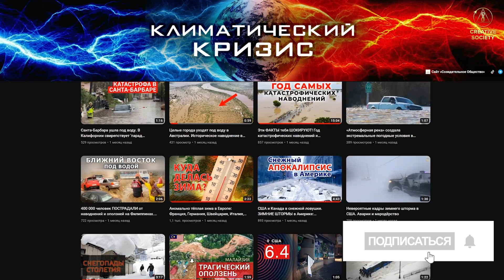«ПОЛНАЯ КАТАСТРОФА» — Очевидцы шторма «Габриэль» в Новой Зеландии → Объявлено чрезвычайное положение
12–14 ФЕВРАЛЯ 2023 ГОДА
🌀   НОВАЯ ЗЕЛАНДИЯ: Три дня над Северным островом в Новой Зеландии бушевал тропический циклон «Габриэль» — аномальное количество осадков, рекордный штормовой нагон, быстрый подъем уровня рек, многочисленные оползни, повсеместное разрушение инфраструктуры.
Из-за масштабов бедствия в стране в третий раз в истории было объявлено чрезвычайное положение.

🌊   В прибрежных районах на протяжении многих часов дул ураганный ветер с порывами более 140 км/ч, а высота волн достигала 12 метров. Некоторые сообщества оказались в изоляции, в том числе и информационной,  из-за повреждения вышек сотовой связи.

⚠️   Сложнейшие метеоусловия затрудняли эвакуацию и проведение спасательных операций. Многие люди ожидали помощи на крышах домов. Сообщалось по меньшей мере о четырех погибших.

💦   Циклон «Габриэль» пришёл в Новую Зеландию всего через две недели после беспрецедентных ливней, которые привели к разрушительным наводнениям в Окленде и Нортленде. Последовательные штормы вызвали общенациональные размышления о готовности страны к будущим угрозам, поскольку изменение климата провоцирует образование всё более экстремальных погодных систем.